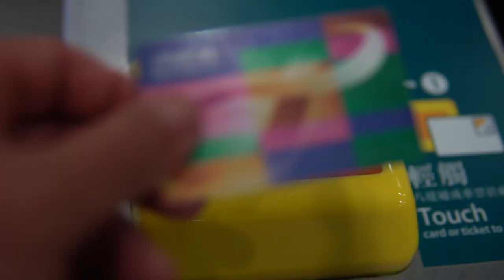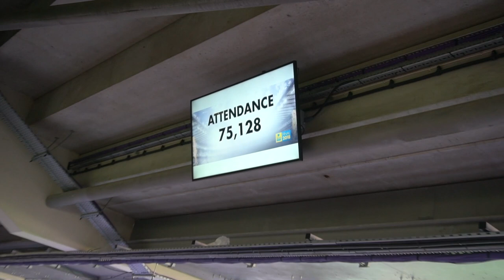PREMIERISHIP FINAL - SURPRISING MY BROTHER AT TWICKENHAM (2018) - 88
I decided to surprise my older brother (Olly Woodburn) in The English rugby Premiership Final, Exeter Chiefs vs Sarcens 26th May 2018 at twickenham stadium, London England..

I had to get a flight from Hong Kong to London so I could see the game. See how I managed the surprised and how Exeter Chiefs got on against Saracens.

FOLLOW ME